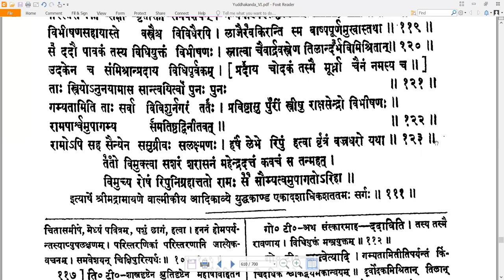111 Valmiki RamayaNam - वाल्मीकि रामायणम् - YuddhakAndam युद्धकाण्डम् Sarga 111 सर्गः १११